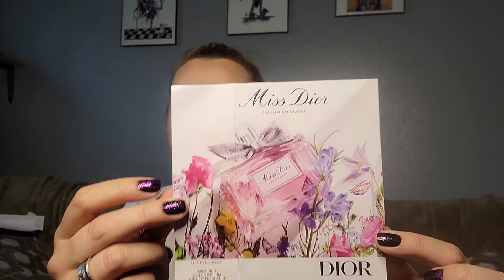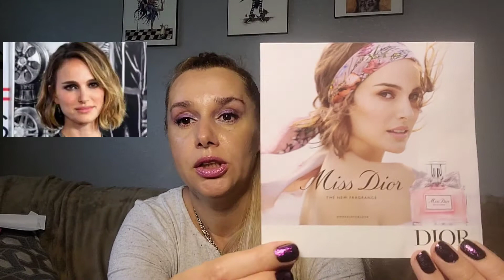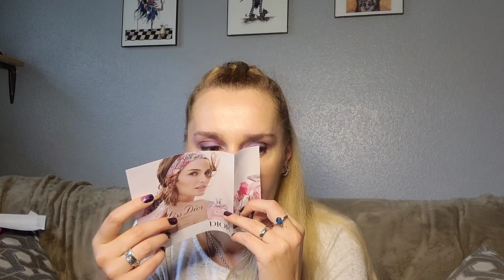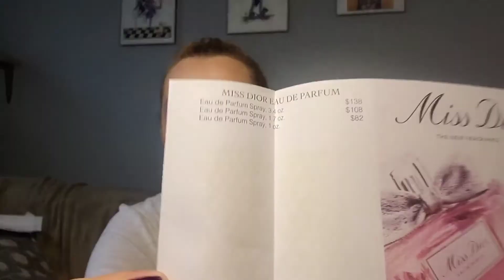Miss Dior e.d.p for women- 2021 version-Review